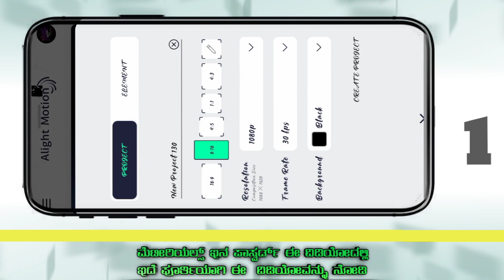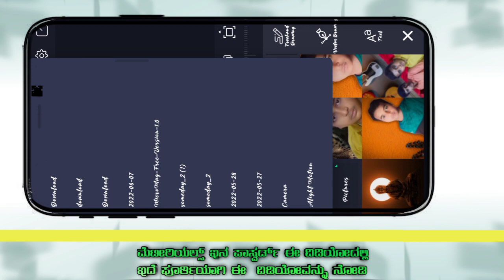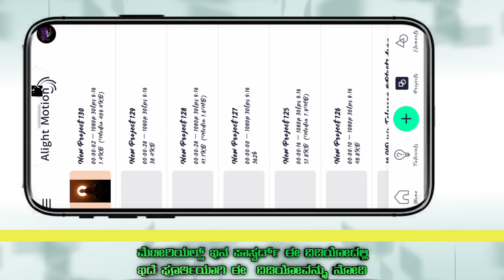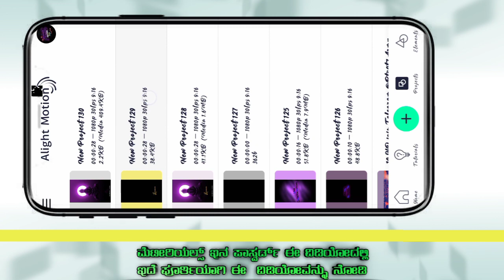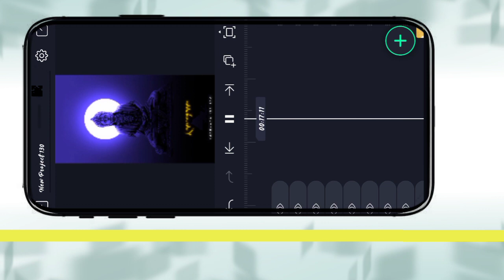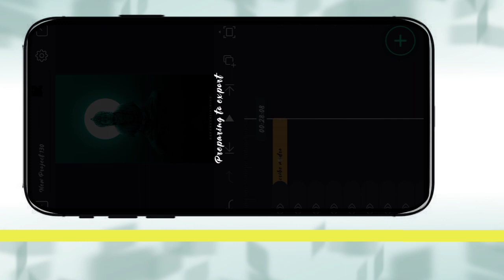Hanuman kannada lyrical status video editing in alite motion || bajarangi status video editing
.Telegram=editing official XML link 👇👇
 Editing materials providing in this channels